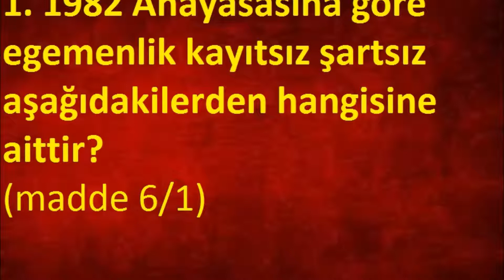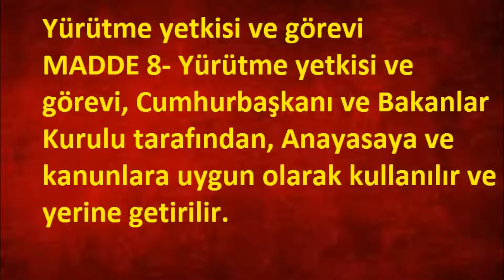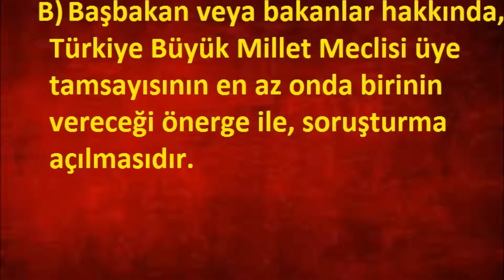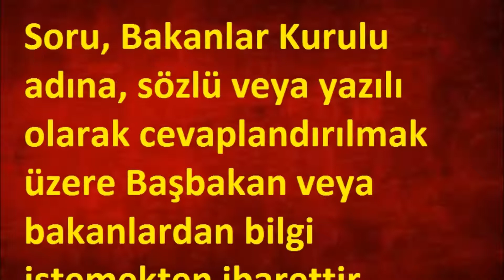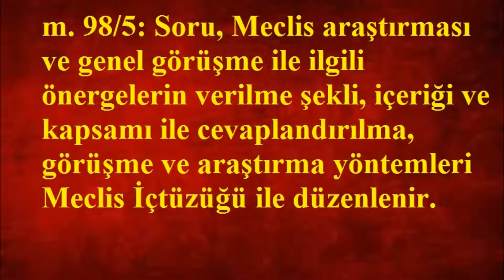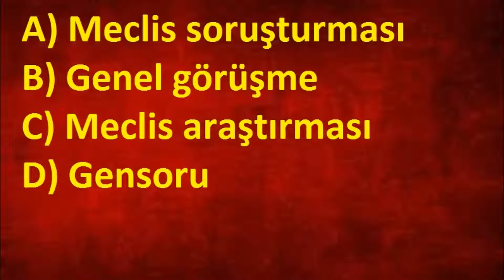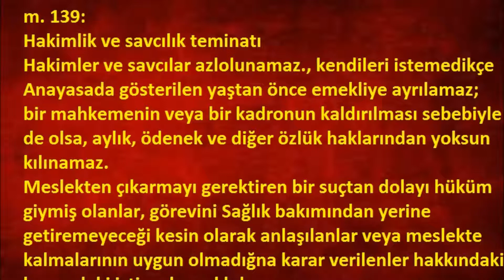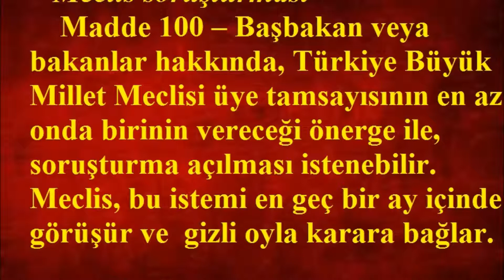Anayasa Hukuku Test